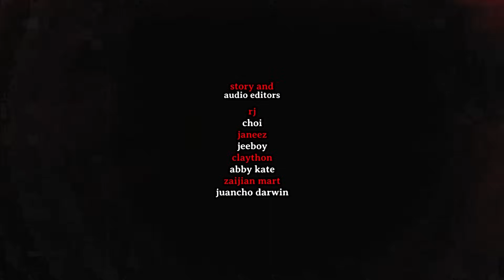SUMPA NG ANCESTRAL HOUSE | HILAKBOT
🔴 STORY SENDER ► ELLIE
🔴 STORY EDITOR ► TINA MORAN
🔴 NARRATOR ► RED

Send your horror / scary stories to

🔴 HTV CHANNEL MEMBERSHIP IS ON!

✅ IMPORTANT!

► ALL CONTENTS UPLOADED are OWNED & EXCLUSIVE to HILAKBOT TV. REPRODUCTION in WHOLE or in PART and REUPLOADING in WHATEVER FORM is STRICTLY PROHIBITED.

Thank you for listening to SUMPA NG ANCESTRAL HOUSE | HILAKBOT